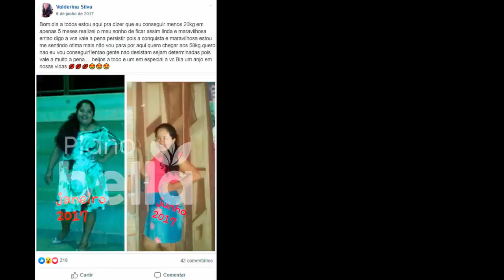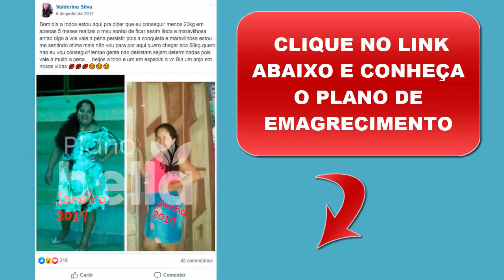8 Tipos De Dietas Diferentes Para Perder Peso Saudavelmente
8 Tipos De Dietas Diferentes Para Perder Peso Saudavelmente

1 - DIETA DO JEJUM INTERMITENTE
A dieta 5 por 2 é provavelmente a mais conhecida de várias dietas do jejum intermitente, que envolvem um ciclo de jejum e alimentação normal.
No programa 5 por 2, durante cinco dias da semana você come o que quer. Nos outros dois – de preferência, não consecutivos –, restringe a ingestão de calorias
a 25% de sua ingestão normal, ou seja, a cerca de 500 kcal paraas mulheres ou 600 kcal para os homens.
Os alimentos comidos nos dias de jejum devem ter alto teor de proteínas, como ovos e carnes magras. O consumo de álcool não é recomendado nos dias de jejum.

2 - DIETA COM BAIXO TEOR DE GORDURA
Qualquer plano alimentar que recomende diminuir de modo significativo a ingestão total de gordura – excluindo ou restringindo alimentos fritos,
muitos tipos de carne, molhos e laticínios – pode ser considerado uma dieta com baixo teor de gordura.
Em geral, é sugerida ingestão mais elevada de carboidratos, frutas e vegetais, o que a aproxima de recomendações alimentares saudáveis.
A perda de peso por meio de uma dieta com baixo teor de gordura costuma ser bem-sucedida e é provável que seja mantida se princípios alimentares saudáveis
forem adotados permanentemente.

3 - DIETA COM ALTO TEOR DE FIBRAS
Esta dieta recomenda alta ingestão de fibras de fontes como frutas, vegetais, cereais, nozes e alimentos integrais.
Contanto que isso signifique uma redução em sua ingestão diária de calorias, uma dieta com alto teor de fibras pode resultar em perda de peso.
É importante escolher uma dieta que sugira uma variedade equilibrada de alimentos a fim de assegurar que o corpo receba nutrientes,
vitaminas e minerais essenciais à saúde. Existe uma diferença entre fibras solúveis e insolúveis, e você precisa de ambas para uma dieta equilibrada.

4 - DIETA DO BAIXO IG
O índice glicêmico (IG) é uma medida de quão rápido os alimentos são convertidos em glicose no sangue pelo sistema digestivo.
Cada alimento tem um valor de IG, e, quanto mais alto o número (o da glicose pura é 100), mais rapidamente o corpo o converte em glicose no sangue.
Uma dieta sobrecarregada com alimentos com elevado índice glicêmico – pão branco, alimentos à base de açúcar e alimentos processados – pode levar a vários
problemas de saúde, incluindo diabetes tipo 2 e ganho de peso.

5 - DIETA VEGETARIANA
Esta dieta exclui carne e produtos de origem animal. Já a dieta vegana também exclui todos os subprodutos animais, como leite e derivados do leite, ovos e até mel.

6 - DIETA COM CONTAGEM DE CALORIAS
Essa dieta implica pesar e avaliar o conteúdo em calorias dos alimentos a fim de manter a ingestão calórica total baixa o bastante para produzir perda de peso.
Pode ser difícil pesar alimentos com precisão, e erros podem ser cometidos ao se calcular a ingestão total de calorias.
As pessoas com frequência param de pesar os alimentos depois de alguns dias, e com o tempo as porções aumentam, a ingestão de calorias sobe gradualmente e,
portanto, a taxa de perda de peso declina. Aplicativos e ferramentas on-line podem ajudá-lo a contar e monitorar sua ingestão calórica.

7 - DIETA SEM AÇÚCAR
Alimentos com adição de açúcar estão em toda a parte – bebidas adoçadas, produtos de pastelaria, bolos, sorvete, a maioria dos cereais matinais processados, condimentos e até sopas.
As formas mais radicais da dieta restringem todos os alimentos com adição de açúcar e evitam frutas e vegetais que contêm açúcares naturais, como cenouras e ervilhas.
As formas mais moderadas permitem frutas, mas não sucos. O açúcar não contém nutrientes essenciais, apenas calorias vazias, portanto removê-lo de sua dieta reduzirá
a ingestão de calorias sem perda de nutrientes essenciais.

8 - DIETA DA COMIDA CRUA
Nesta dieta, alimentos que foram processados ou cozidos de algum modo são excluídos, e entre 50% e 75% da ingestão de calorias é proveniente de frutas, vegetais,
nozes e sementes crus. Recomenda-se uma variedade de saladas e sobremesas de frutas, bem como sopas cruas, iogurte caseiro, pães de nozes e bolos crus.
A dieta diminui a ingestão de gordura e a contagem de calorias, portanto, pode dar início a uma significativa perda de peso.
Todavia, é difícil e demorado preparar refeições a partir de ingredientes crus.